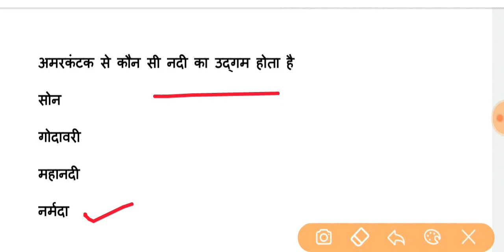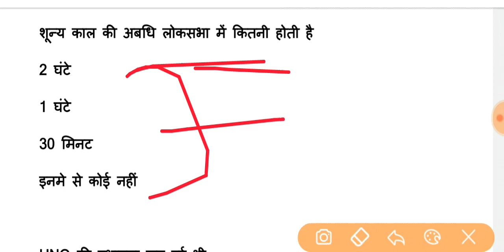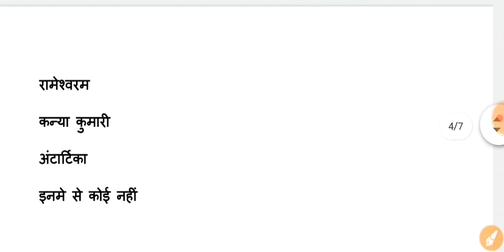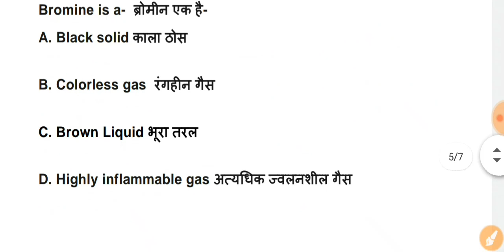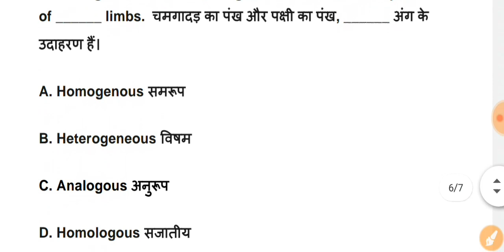HP POLICE CONSTABLE MOCK TEST 1 || HP POLICE CONSTABLE QUESTIONS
W app for any help any details 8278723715

◆महत्वपूर्ण प्रशनो ओर वीडियो नोटिफिकेशन के लिए फेसबुक पेज को लाइक / फॉलो लरें

Correct PLASTER OF PARIS
√ पानी के साथ मिलाने पर जिप्सम में बदल जाता है

√सजावट के लिए प्रयोग किया जाता है ।

√फॉर्मूला ( CaSo4 )2.H2O

IMPORTANT STORIES QUIZ के लिए INSTAGRAM को FOLLOW करें ।

∆∆∆ पिछले बर्ष 2019 में हुई पुलिस भर्ती परीक्षा कांस्टेबल के कुल 52 कॉन्स्टेबल HP GK HUB के स्टूडेंट्स थे जिन्होंने HP GK HUB के UNDER COACHING ली और परीक्षा पास कर के पुलिस बर्दी के सपने को साकार किया है । आप भी चैनल के साथ जुड़ के अपनी तैयारी करें । हर एक लेक्चर, हर एक प्रशन परीक्षा के लिए महत्वपूर्ण होगा